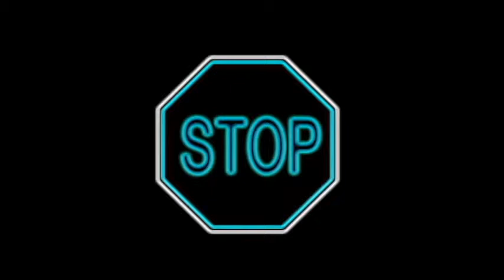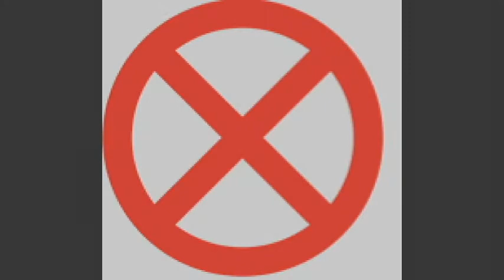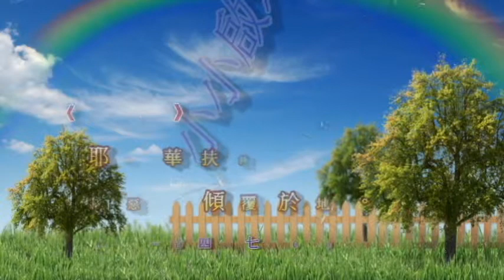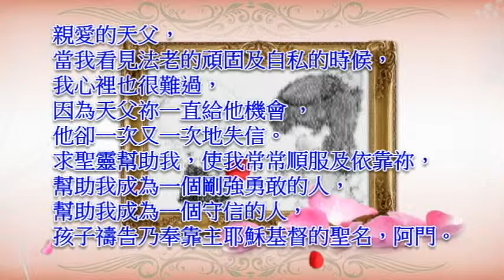《三棵小樹苗》兒童聖經床邊故事----品格塑造系列 (出埃及記) 14. 埃及十災.黑暗之災 (9)。孫揚光、吳淑玲牧師編著。恩泉更新協會製作。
《三棵小樹苗》兒童聖經床邊故事 品格塑造系列 『出埃及記』。
《三棵小樹苗》系列故事是由孫揚光、吳淑玲牧師編著。內容以聖經『出埃及記』的故事為主要體裁。目的是為了幫助兒童建立良好的品德，盼望在廿一世紀裡引領我們的下一代在聖經的故事中找回上帝心意。金句：《耶和華扶持謙卑的人，將惡人傾覆於地。》(詩篇一百四十七篇6節)
(底波拉/ 吳淑玲牧師說故事，鋼琴：孫羚。恩泉更新協會製作。)

⟜  恩泉資訊｜
恩泉更新協會網站►►